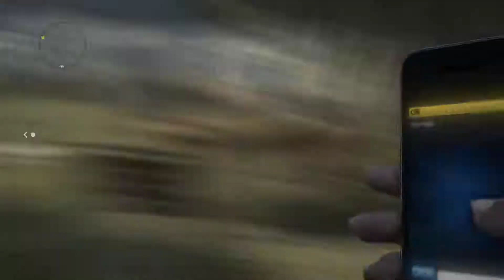Прохождение Call of Juarez: The Cartel — Часть 2: Укрытия к укрытию.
➤Call of Juarez: The Cartel :Прохождение На ПК Без Комментариев